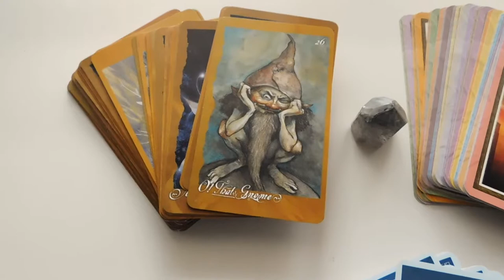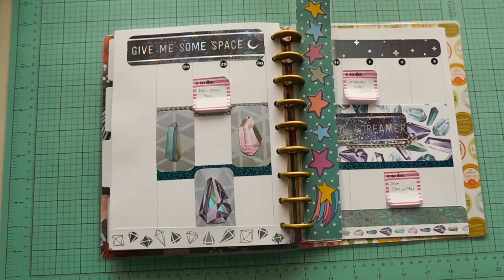How I'm Using my Planners in 2018 | Happy Planner | Goals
Just a tiny video outlining my intended usage of my planners in 2018.  I'll check back at the beginning of March to see how I actually did.
Also, I referred to my horizontal HP as a vertical and I was too lazy to change it.  oops...

Animal Crossing:  New Leaf 1AM Remix by AJ DiSpirito